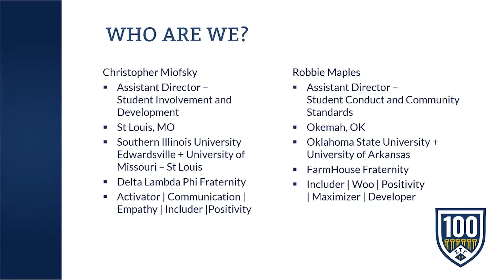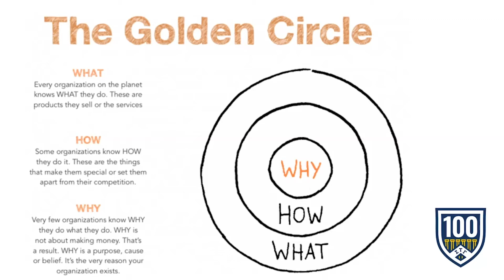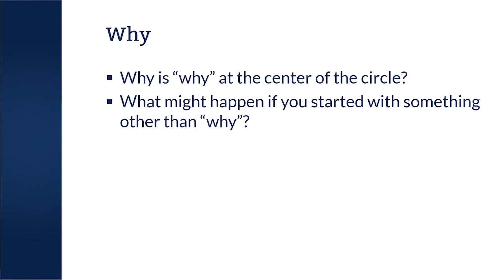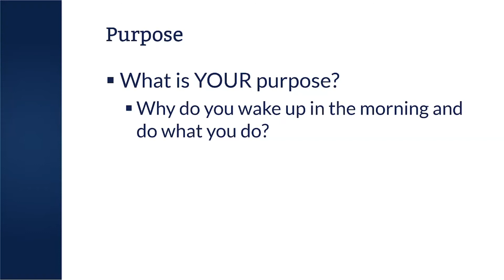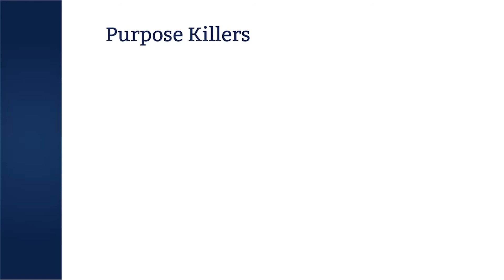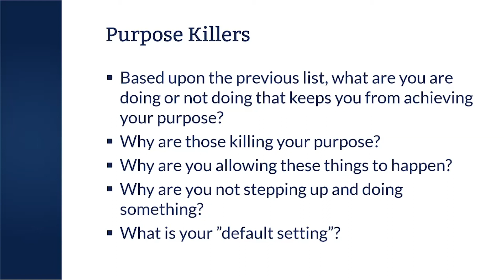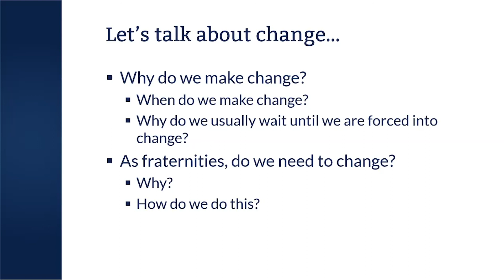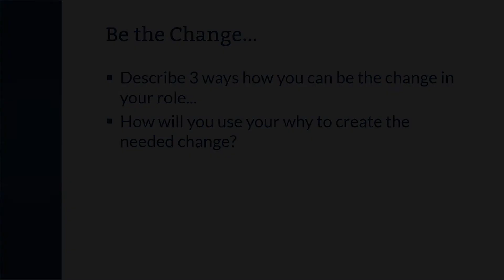But Why Does This Matter?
Why did you join Sigma Tau Gamma? Is that reason the same today as when you started? Do they align with your organizational values? Do they align with your personal values? In this workshop, engage in discussion about the WHY - why you joined, why you stay involved, and how your alumni and campus advisors can support you.